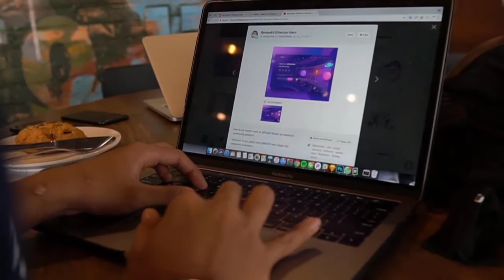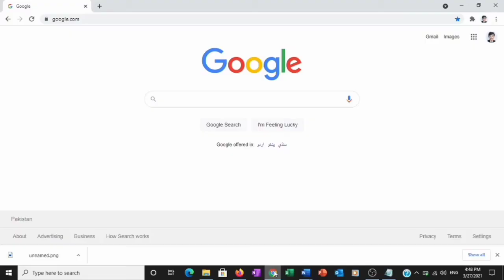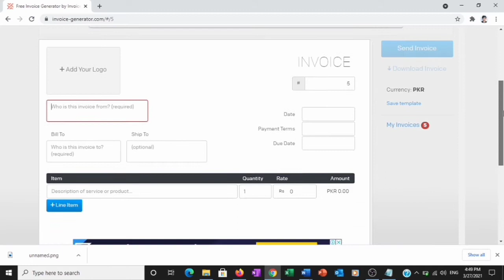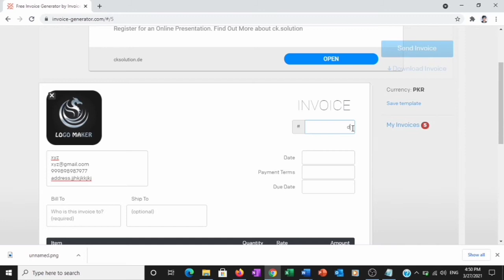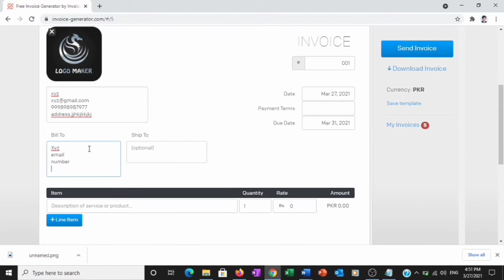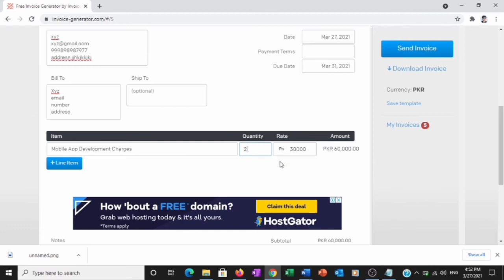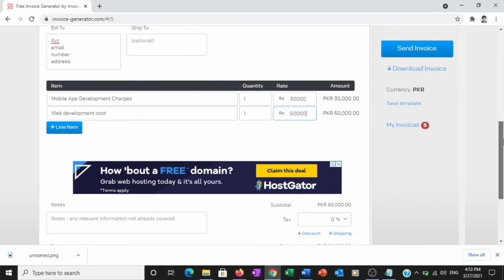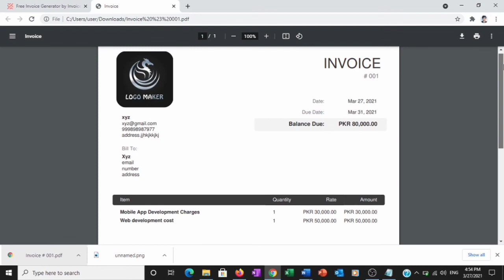How to Make Professional Invoice in 2 Minutes | Creating Professional Invoice Online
How to Make Professional Invoice in 2 Minutes | Creating Professional Invoice Online | Online Create Invoice |Invoice Generator | How to Create online Invoice | How to Make Professional Invoice | Creating Invoice | How to make invoice online.